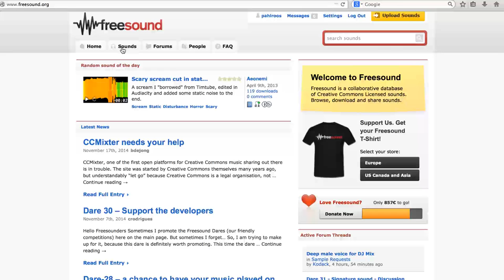22 Creative Commons-lisenssiotua ääntä ja musiikkia